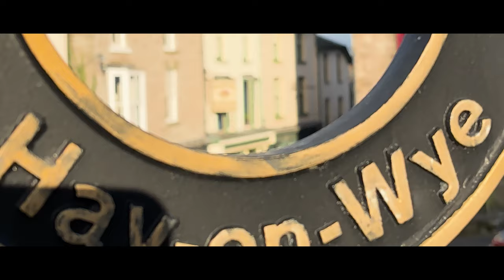Silent Hiking in -16C up Hay Bluff on Offa's Dyke - Wales - Black Mountains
ROUTE:
The journey starts on the Capel-y-Finn road, out of Hay-on-Wye and up into the Black Mountains, where I park up before dawn. I summit Hay Bluff before sunrise and head along the Hatterall Ridge towards Llanthony. Watch to the end to see bonus footage of the wonderful town of Hay on Wye

DESCRIPTION:
Welcome, to a serene and enchanting journey in the majestic Black Mountains on the ancient border of England and Wales. In this video, I invite you to experience the unique beauty and tranquility of silent hiking amidst this stunning landscape.

Prepare to escape the hustle and bustle of modern life as I adventure in one of my favourite places in the world, with a soundtrack of wind and the crunch of snow and ice. Discover the hidden gems, breathtaking vistas, and untouched wilderness that await those willing to embrace the magic of hiking in the Black Mountains in winter.

Whether you're an experienced hiker looking for a new challenge or simply seeking a peaceful escape from the chaos of everyday life, I hope this video will provide you with insights and inspiration to plan your own silent hiking adventure in this breathtaking part of Wales.

Join me as I step into a world where time seems to stand still, and the Black Mountains reveal their most enchanting secrets in the quiet beauty of nature. Let's embark on this unforgettable journey together!